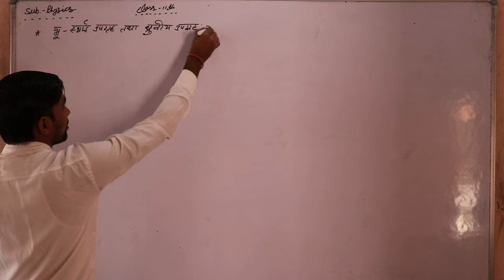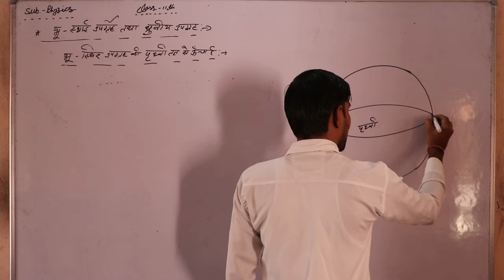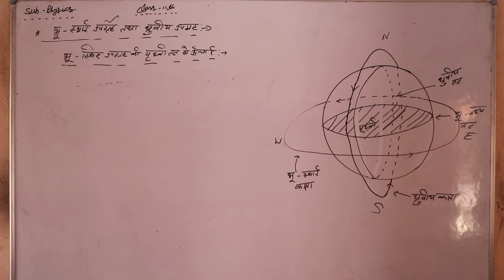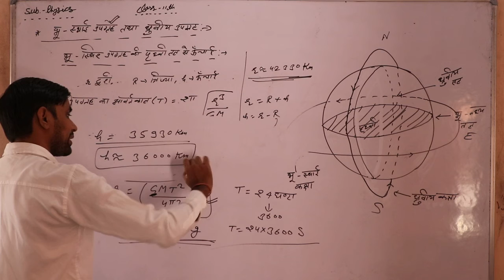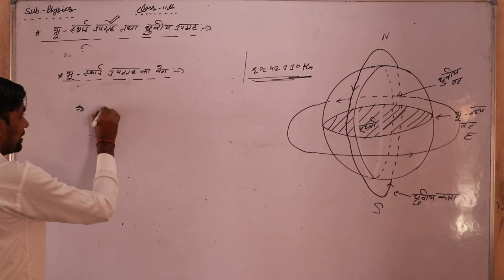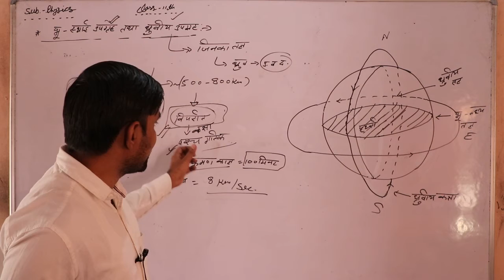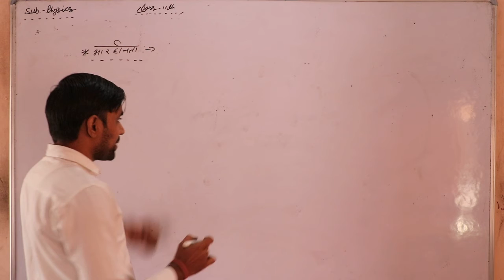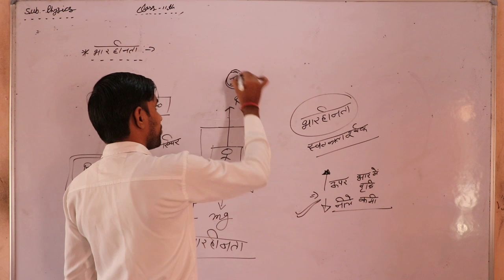11th Physics (NCERT) Ch-08 भू-स्थिर उपग्रह & ध्रुवीय उपग्रह Part 06 By Vikas Sharma Sir